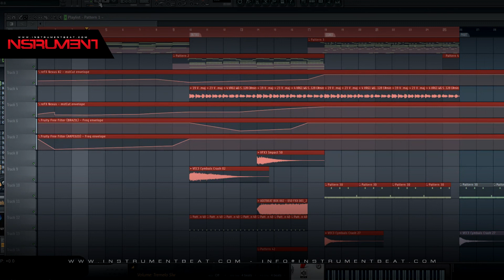Vallenato Type Carlos Vives 001 RE - Beat Instrumental Pistas